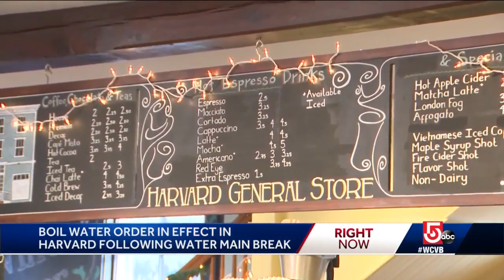Boil water order in effect following water main break in Harvard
The school district also canceled classes Monday due to repair work and the boil water order.